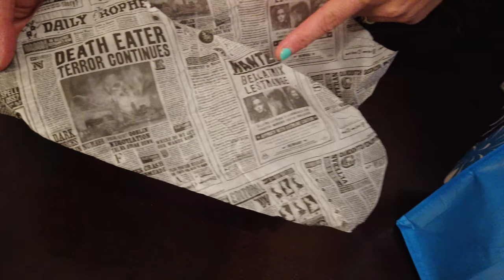Disney merch, what we bought in Disneyland Paris from Disney Shop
Tracy couldn't resist getting some merchandise from the Disney Castle shop for her Christmas tree, we can't wait for that to go up.

Thank you for visiting our channel, we hope that we can help people to plan their vacation,

While waiting to Travel, we have home vlogs and travel vlogs from other places other than Florida, so please take a look and see if there is something for you to watch, who knows you might stay with us for the long haul.

The video is about Disney merch information but also try to cover the following subject:
world of disney shopping
disney shopping
disneyland world of disney store
Disneyland Paris from Disney Shop
Disney merch, what we bought in Disneyland Paris
Disney Merch

So you want to find out more about Disney merch, I did too and here is the the video I made.
Disney merch intrigued me so I did some research and created this YouTube video .

If you would like to discover even more about world of disney shopping I recommend you to have a look at our other video clips